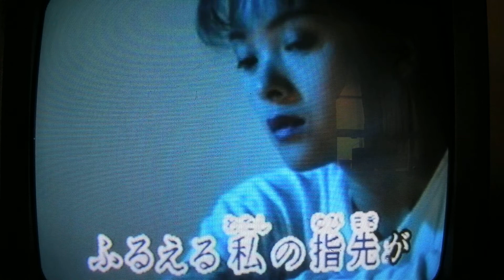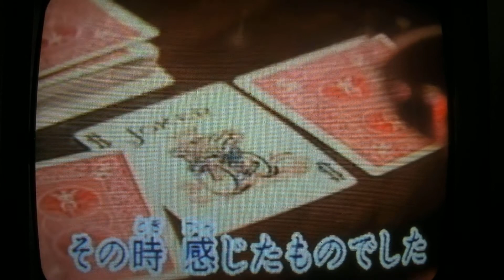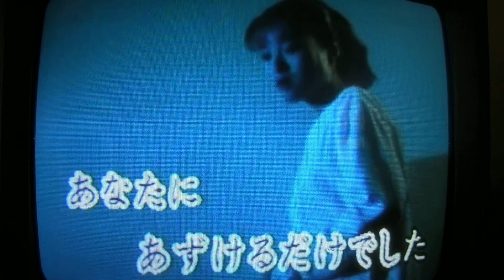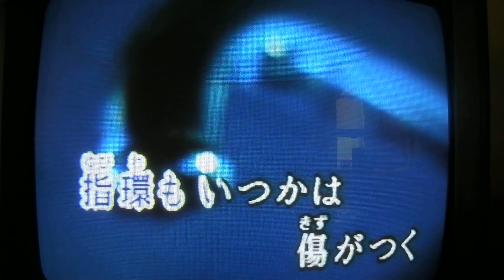契りパッとIIー五木ひろし・「cover」